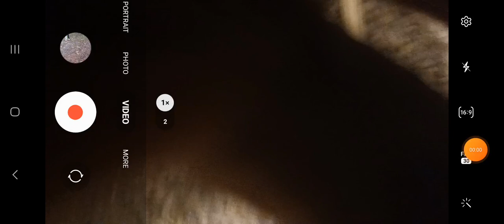make sure to always check your halloween candy